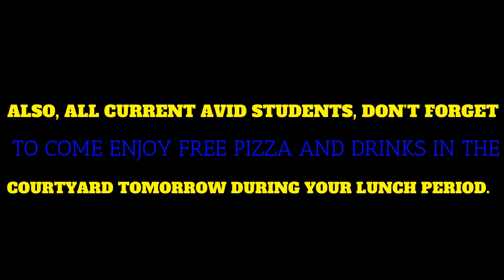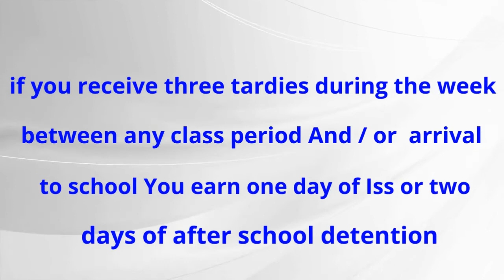Flame Episode 3/3/21